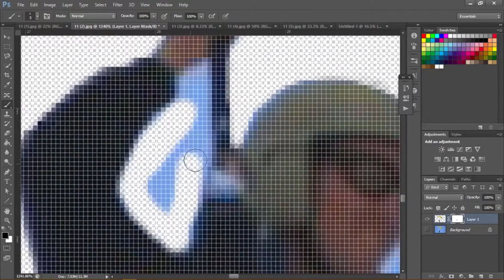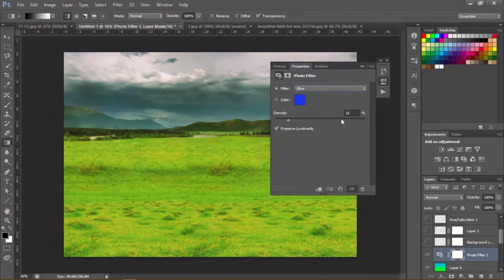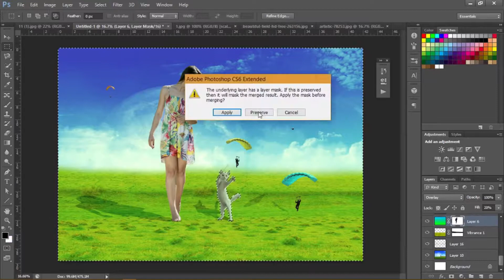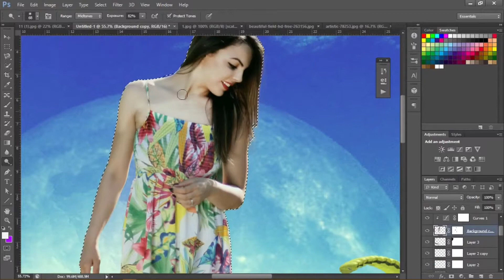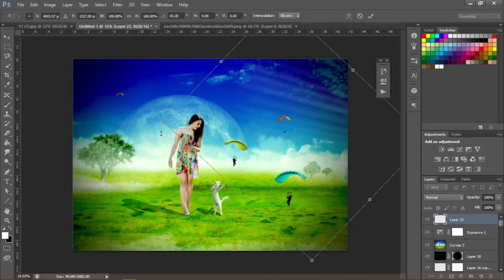Photo Manipulation- A Trip To Lilliput [Adobe Photoshop CS6] Time Lapse Speed Art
***FOLLOW US***